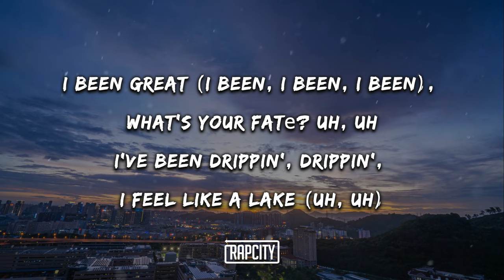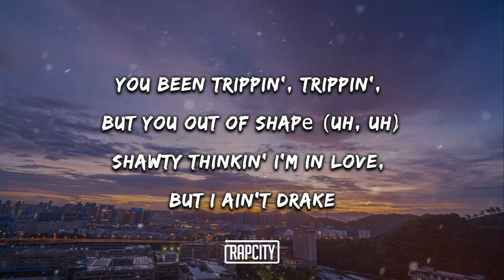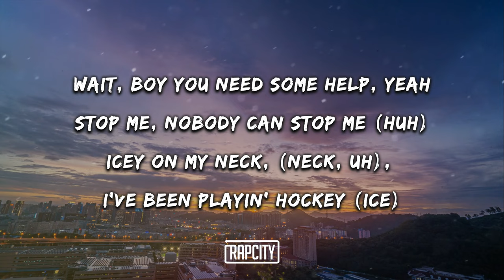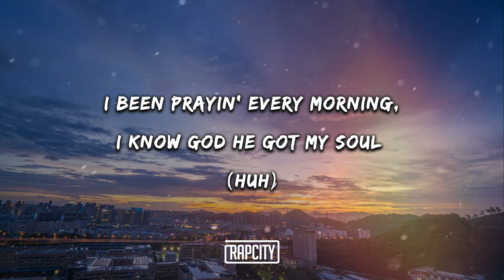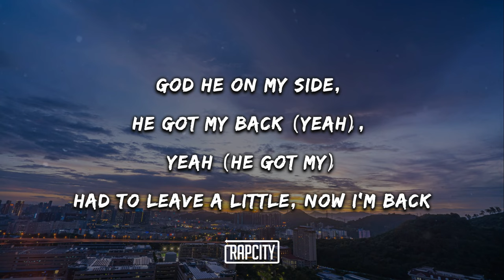Cochise - CAUTIOUS (Lyrics)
➥ Lyrics:

Yo Cochise, a weh dem ah seh?
Yeah, I forgot
Uh (Bullet), uh, uh, uh
Uh, uh, uh, uh
Uh (Oh yeah), uh, uh (Oh yeah), uh
Uh (Oh yeah), uh, uh, uh, huh

[Verse]
Young skinny, huh, young skinny n*gga
I'm a young pretty (Young pretty), huh, young pretty n*gga
I got guns with me, Bobby with me (Uh, uh, uh, uh)
Got the Lord with me, got you rollin' with me (Uh, uh, uh, uh)
I can't lie with ya (Yeah), I'm too nauseous (Yeah)
I'm so nauseous (Yeah), moving cautious (Yeah)
Got the gas on me (Yeah), like I'm caustic (Yeah)
Get the racks on me (Yeah), never lost it (Yeah)
TBH (Like what's up?), to be honest
I can't hate (I can't hate), I been straight (I been)
I been great (I been, I been, I been), what's your fatе? Uh, uh
I've been drippin', drippin', I feel like a lake (Uh, uh)
You been trippin', trippin', but you out of shapе (Uh, uh)
Shawty thinkin' I'm in love, but I ain't Drake
Wait, boy you need some help, yeah
Stop me, nobody can stop me (Huh)
Icey on my neck, (Neck, uh), I've been playin' hockey (Ice)
I saw that boy runnin', (Runnin', huh), yeah, he got them knot knees (Knot)
They say they is that guy (Guy), told that boy you're not me (You're not)
Told that boy you're not me, shawty call me "Papi" (Uh)
They be like they roomies (Uh, uh), they be looking sloppy, uh
Yeah, like where the bass, n*gga?
Where the bass at? Yeah
Where the bass at? 'Kay (Uh, uh)
Where your face at? Yeah (Uh, uh)
Shawty throw it back (Shawty throw it back)
Lke a maniac (Like a maniac)
She like, "What's your zodiac?"
Damn, like baby, I don't even know (No)
I been prayin' every morning, I know God he got my soul (Huh)
And they fat, uh, yeah, I got racks, uh, yeah (I got racks)
That's a fact, uh, uh, uh (Yeah)
God he on my side, he got my back (Yeah), yeah (He got my)
Had to leave a little, now I'm back
Yeah, n*ggas, they goin' ape, uh, yeah, but I'm a gorilla, uh, yeah
I'm a gorilla, uh, yeah
I got my Fanta, uh, yeah, uh, Fanta, uh, yeah
Cattin' this, uh, yeah
I'm cattin' this scanner, uh, yeah, I'm cattin' this-
Got my turtles with me, ninjas, yeah
And I'm feelin' like I'm Master Splinter